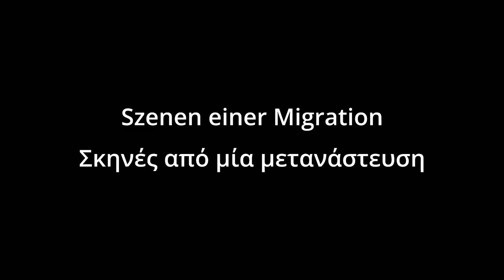KOFFERKINDER Trailer 1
KOFFERKINDER — SZENEN EINER MIGRATION
DE 2023, 120 Min., DCP, FSK: k. A., griech. OmU, Regie: Grigorios Nikiforidis, mit: Christos Kolotouros, Efthimios Papachristos, Eleni Nikiforidou u. a.
Vier ineinander verwobene Geschichten erzählen von Migration in Nürnberg: Ein junges Paar verlässt geplagt von der Finanzkrise die griechische Provinz, ein Arzt will Karriere machen, eine Familie findet bei ihren Nürnberger Verwandten vorübergehend Unterschlupf und kämpft darum, eine neue Existenz aufzubauen, und zwei Gastarbeiter der ersten Generation erinnern sich an ihr Ankommen in Nürnberg.
Eine Produktion des Griechischen Kunstclub Nürnberg e. V